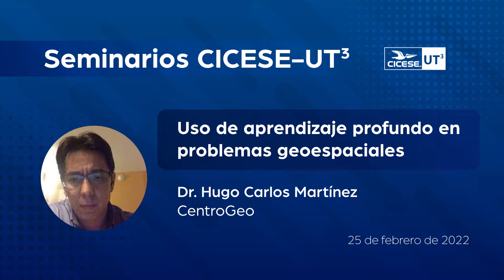Uso de aprendizaje profundo en problemas geoespaciales - Dr. Hugo Carlos Seminario CICESE-UT³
Muchas de las aplicaciones desarrolladas en la última década involucrando diferentes herramientas de I.A. han tenido un enorme éxito en la predicción de patrones temporales. Las más populares sin duda alguna son las predicciones de series de tiempo, procesamiento de lenguaje natural y desde luego las exitosas herramientas desarrolladas para la clasificación y segmentación de imágenes. En esta platica presentaré algunas líneas de investigación para el uso de las herramientas de aprendizaje profundo involucrando una escala geográfica. El desarrollo de herramientas que involucren un componente geográfico puede ser de gran utilidad para la creación de soluciones de política pública y a la vez que permite la creación de líneas de investigación de ciencia básica.